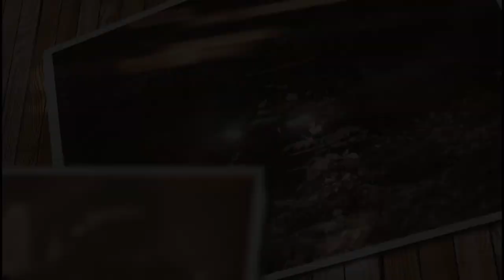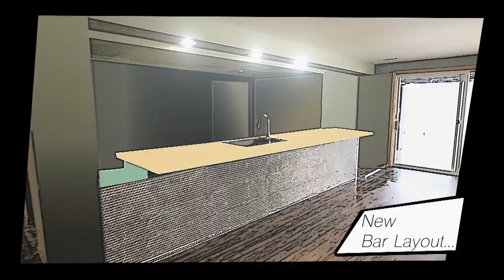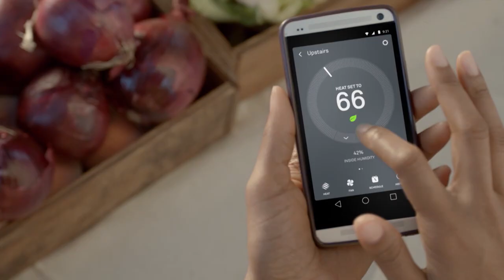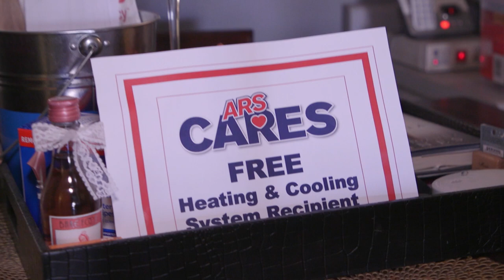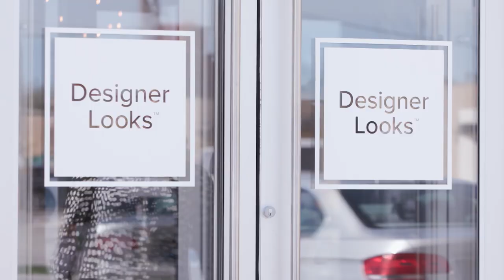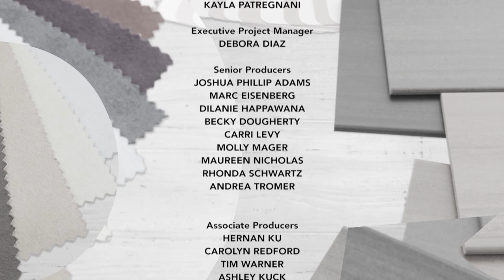Designing Spaces Takes the Oscar Mike Foundation Compound to the Next Level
On this special episode of Designing Spaces: Spaces of Hope, we’re back at the Oscar Mike Foundation compound, a home base for disabled veterans, with a handful of generous companies ready to give back.

The Oscar Mike Foundation has one primary mission: keep injured veterans on the move. The organization provides an outlet to thousands of veterans through life-changing adaptive sports programs, experiences, and other events.

Many of them hang out or live in the Oscar Mike Foundation’s 9,000-square-foot home in Popular Grove, Ill., which includes 17 beds, an adaptive weight-training room, an outdoor sports court and much more. It serves as a rehabilitation center for veterans and a home base for the foundation.

On this episode, Designing Spaces continues the remodel it started last year, finishing the job once and for all.

First up: The Prairie View Industries (PVI) team is on-site, installing aluminum access ramps throughout the Oscar Mike Foundation compound.

Ensuring safety and protection at the Oscar Mike Foundation compound is high on our list! That's why we're meeting with the National Fire Sprinkler Association (NFSA).

Then, the team at American Residential Services (ARS) stops by, ready to lend their expertise in all things heating and cooling. Plus, we're learning about the ARS Cares Program, which strives to reach out to those suffering without heat or A/C and provide them with a free HVAC system.

DesigningSpaces DS8407